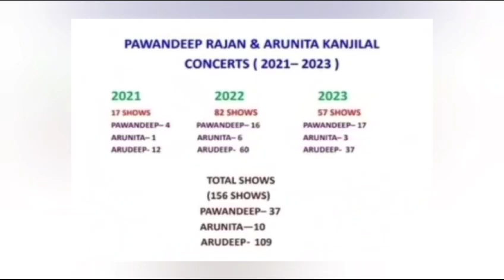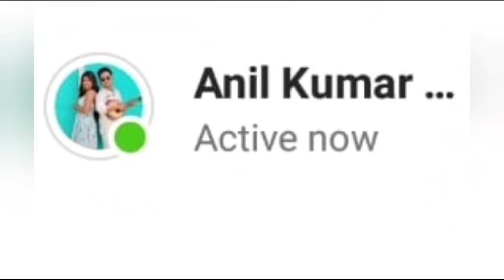Let's See Arudeep Fan Ka Unconditional Love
In this video Let's See Arudeep Fan Ka Unconditional Love|Arudeep|Pawandeep|arunita|unconditionallove |Fans we have explained that how much dedicated fans like Anil kumar nag arudeep have. It is just amazing and great work.